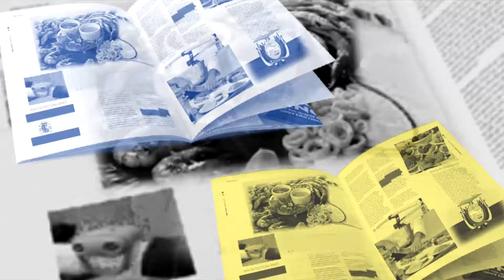Emprendedores en Madrid - Cristina Condruz - Comercial